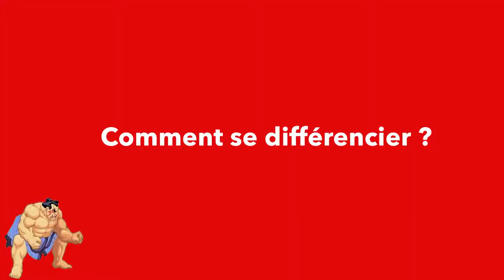En 2 Mots - Upside Bar X Street Fighter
Latitude 91 s'est rendu a l'Upside Bar pour saluer les combattants venus spécialement pour le tournoi "Street Fighter Turbo" 🕹️🕹️🕹️🕹️

Nous en avons profité pour immortaliser quelques images de l'évènement et pour poser quelques questions au créateur du concept.

Merci a tous les participants et à l'Upside 🎮🎮🎮🎮